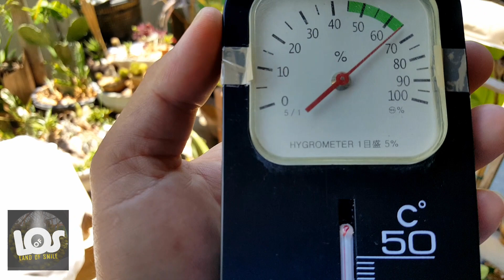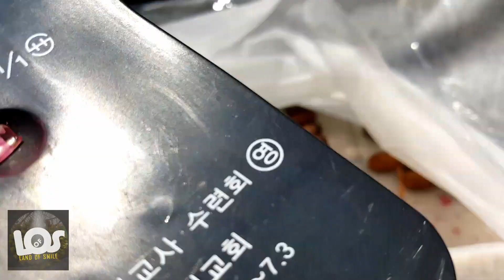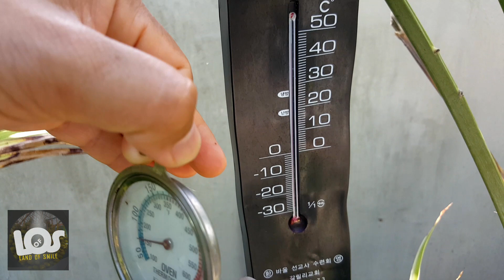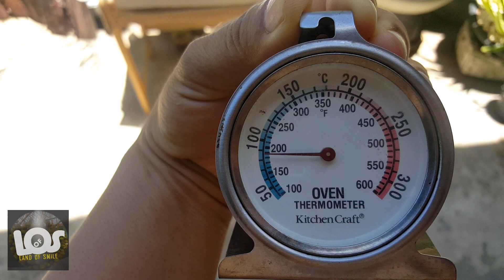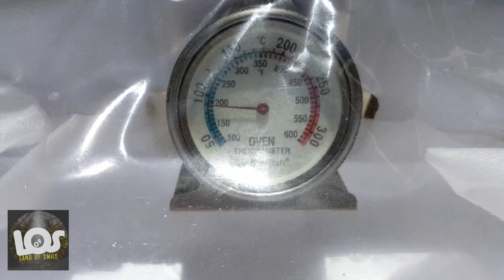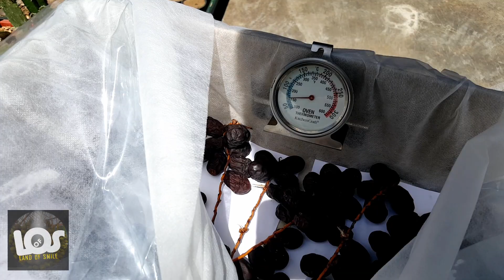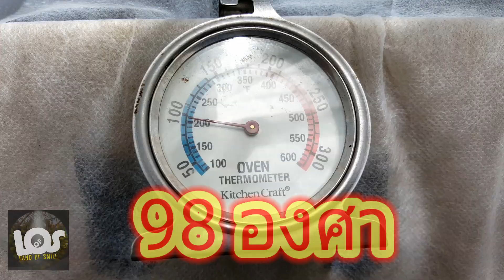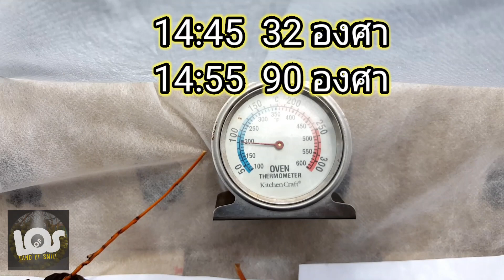ตู้อบอินทผลัม พลังสูง ร้อนปรอทแตก DIY ทำเอง ได้ผลจริง make dry dates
แอดมินเต็มใจเสนอ ตู้อบอินทผลัมพลังแสงอาทิตย์
อาจนำไปอบผลไม้อื่นๆได้
สำหรับเกษตรกรที่อยากจะแปรรูปผลไม้ด้วยการตากแห้ง ลองทำง่ายๆดูก่อน
สำหรับนักเรียน นักศึกษา เอาไปต่อยอด เป็นแนวทางเพื่อสร้างตู้อบพลังแสงแดด ลดต้นทุนช่วยเกษตรกรก็ได้
admin